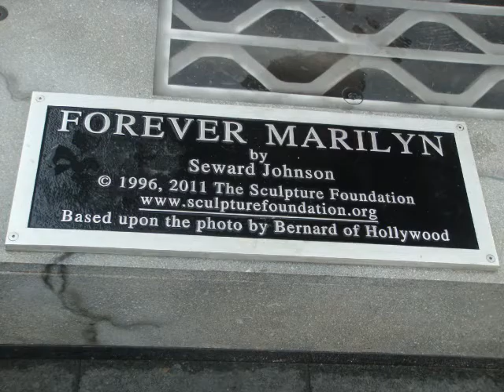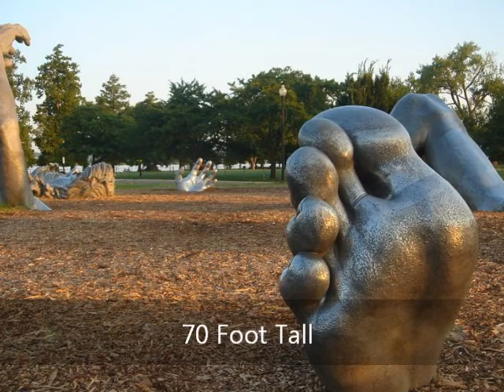Forever Marilyn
"Forever Marilyn" was sculpted by Seward Johnson.

Edited by Kimberly and Jocelyn

-Window Live Movie Maker

Sources-
Videos

Video Project